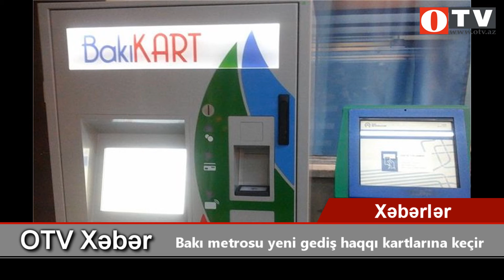Bakı metrosu yeni gediş haqqı kartlarına keçir